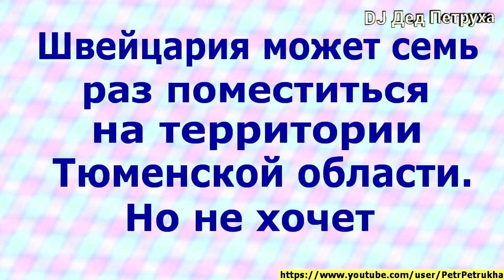Анекдоты за 17 сентября 2019 с DJ Дед Петруха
Здравствуйте , товарищи. Анекдоты за 17 сентября 2019 с DJ Дед Петруха - я постараюсь чтобы было смешно - так как смеяться полезно для здоровья. Спасибо за внимание. Решил пересказать ещё несколько анекдотов.. Анекдоты за 17 сентября 2019 с DJ Дед Петруха . Главное не забыть поставить лайки или дизлайки, комментарии и если не подписаны, подписываемся на канал, нажимаем колокольчик. Анекдоты за 17 сентября 2019 с DJ Дед Петруха - это самодеятельность. Продолжение следует. Анекдоты за 17 сентября 2019 с DJ Дед Петруха изготовлен на домашнем компьютере. Высмеивается пьянство и другие нежелательные негативные ситуации. Анекдоты за 17 сентября 2019 с DJ Дед Петруха продолжает традицию. Видеоанекдоты носят юмористический характер и не имеют цель никого оскорбить. является продолженим остальных видеороликов моего канала. . . . Автор канала не является специалистом. Принимаю все советы и рекомендации.